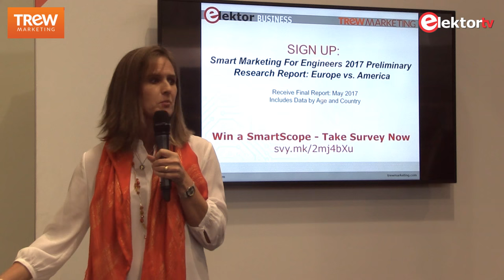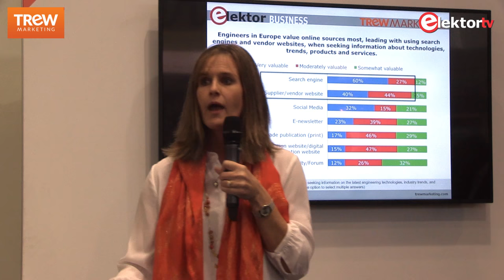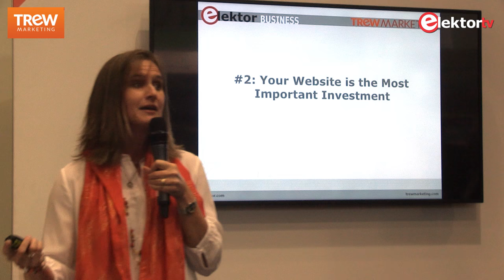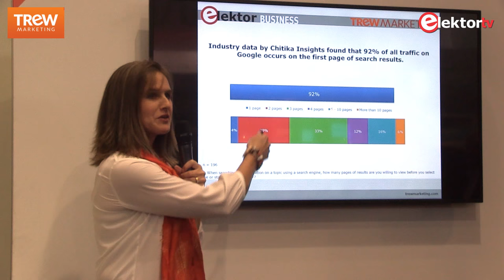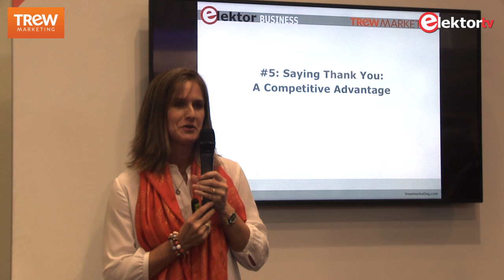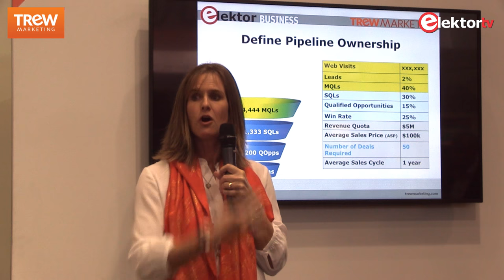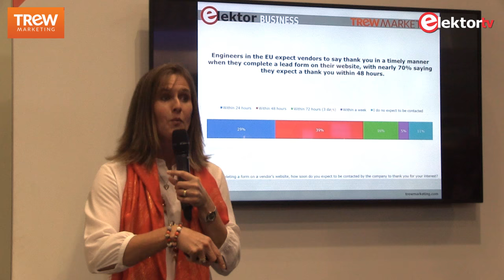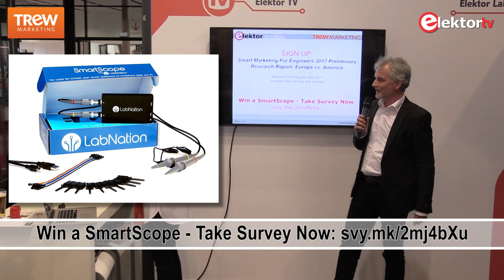10 Tips from Rebecca Geier to market to engineers in Europe vs. America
Rebecca Geier’s Smart Marketing for Engineers Presentation at the Elektor Booth on Embedded World 2017 in Nuremberg!
Learn how to effectively market to technical audiences using a modern, inbound marketing approach.

Sign up for the Smart Marketing for Engineers Workshop Tour in Berlin, Munich, Aachen or Eindhoven:

Rebecca Geier was named by The Wall Street Journal editors among the Ten Most Innovative Entrepreneurs in America, Rebecca Geier details the steps, from start to finish, to use an inbound marketing methodology to generate awareness and demand in B2B technical markets.